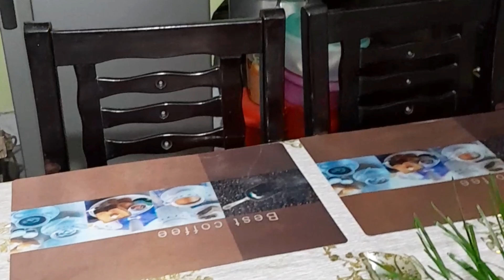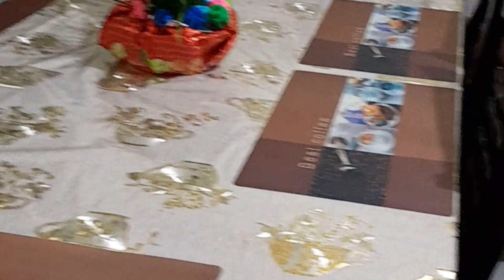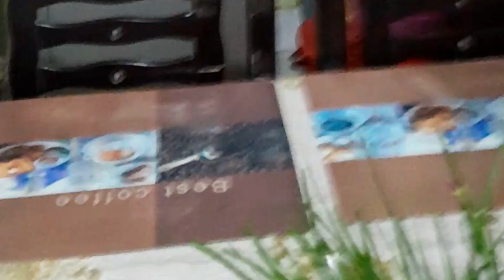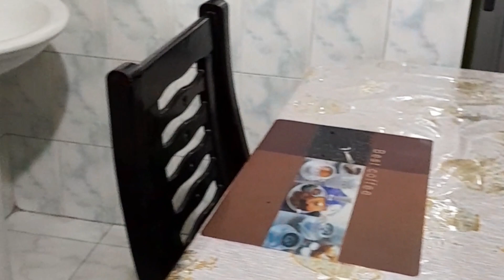My Dining Room Tour..Bangladeshi small Dining Room Organization 2023.